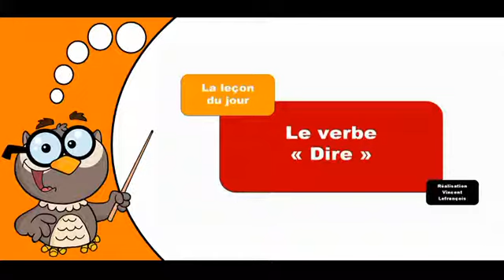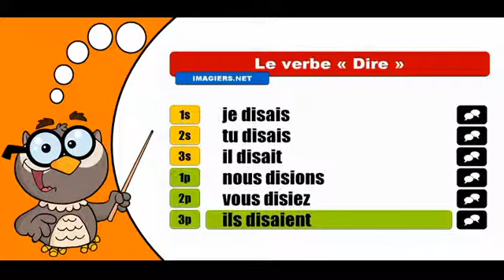學習法語共軛 # Dire # Indicatif Imparfait